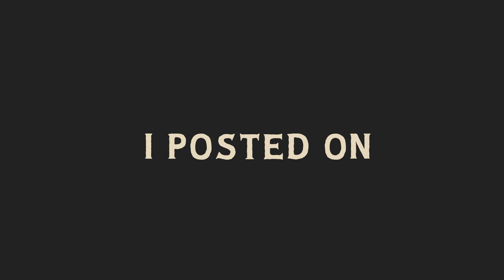How To Pronounce Reddit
Hello, friends! Grandpa here, ready to pronounce the word Reddit and put it in a sentence for you. If you enjoy learning new words with a dash of humor, stick around!